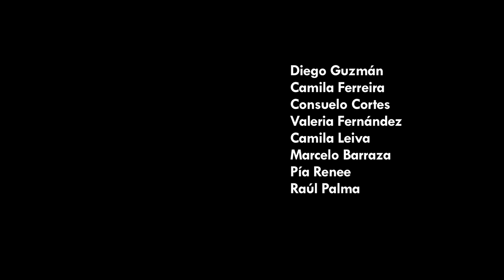Trailer película "Laberinto Utópico"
Película realizada el año 2013, como parte del Taller de Largometraje, impartido en el Duoc UC, Sede Viña del Mar.

Diego Guzmán, Camila Ferreira, Consuelo Cortes Valeria Fernández
Camila Leiva, Marcelo Barraza, Pía Renee, Raúl Palma.

Dirección Jaime Pinto G
Guión Sara Weissmann
Productor General y Ejecutivo. Ignacio Leiva
Post Producción Daniel Tomasello
Música y Post Producción Sonido Javier Díaz
Director de Fotografía Gabriel Valdés
Dirección de Arte Vanessa Ramírez
Sonido Directo Yerko Castillo - Pablo Sepúlveda
Making Of. y Diseño Daniel Mondaca
Cámara Exzequiel Rojas
Continuidad Elena Peldoza
Operador Grip Felipe Galarce